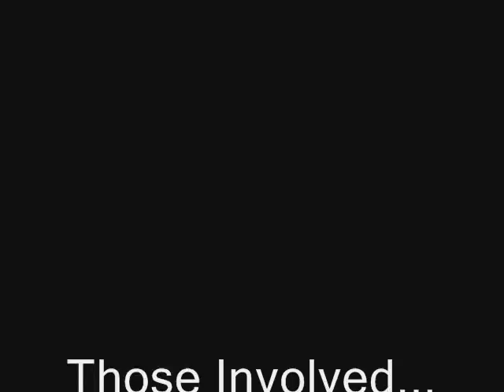Suicide Prevention video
Suicide Prevention video my classmates and I made at Cochranton Jr Sr High School! I'm proud to be CSH!